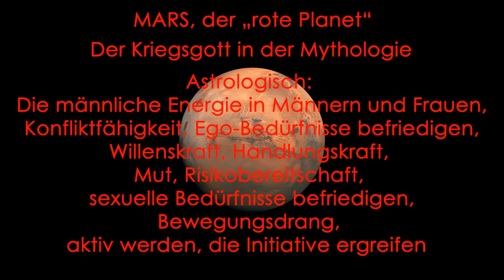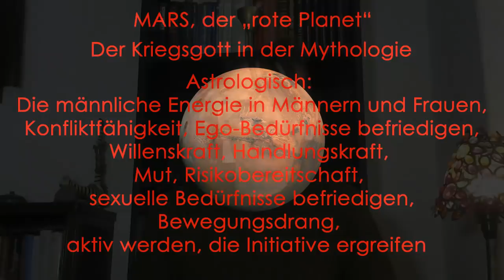Rückläufiger Mars im Widder ♈ 2020: Tabula Rasa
Am 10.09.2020 ist es soweit: Mars wird rückläufig! Der „rote Planet“ ist vom 10. September bis zum 14. November rückläufig. Obwohl Mars, von der Erde aus gesehen, erst am 10. September rückläufig wird, hat er seinen Schatten bereits am 25. Juli 2020 betreten und er verlässt seinen Schatten erst am 2. Januar 2021. Der Eintritt in den Schatten erfolgte als Mars am 25. Juli 15° Widder überquert hat und damit über den Grad gelaufen ist, auf den er im Zuge seiner Rückläufigkeitsphase zurücklaufen wird. Der Austritt aus dem Schatten findet statt, wenn Mars am 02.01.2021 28° Widder überquert und damit über den Grad läuft, auf dem er am 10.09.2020 rückläufig wird. Die gesamte Rückläufigkeitsphase von Mars, inklusive der Schattenphase, erstreckt sich also über den Zeitraum vom 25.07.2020 bis zum 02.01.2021. Die „heiße Phase“ spielt sich zwar in der Zeit vom 10.09. bis zum 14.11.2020 ab, aber wir erhalten oft schon zu Beginn der Schattenphase interessante Hinweise auf die Themen, die während der Rückläufigkeitsphase von Mars von besonderer Bedeutung für uns sind. Wir können uns also fragen was sich die Tage um den 25. Juli in unserem persönlichen Leben ereignet hat oder ob uns bestimmte weltliche Ereignisse in Erinnerung geblieben sind, die sich um diese Zeit abgespielt haben. Ganzer Text